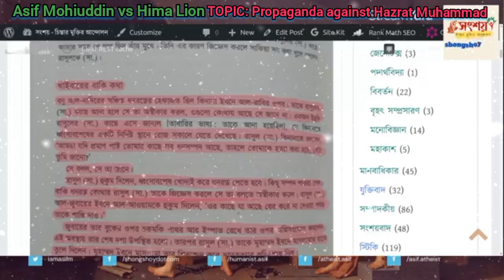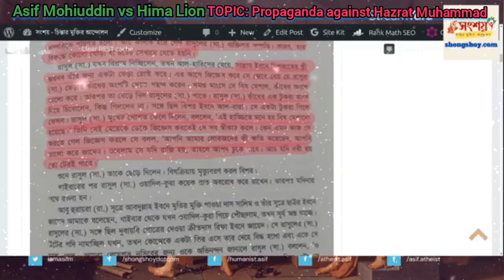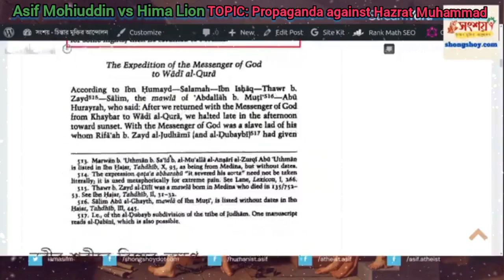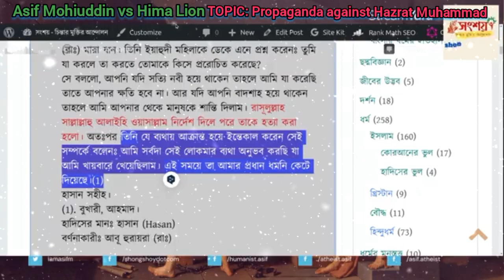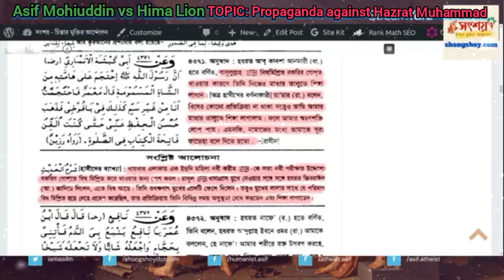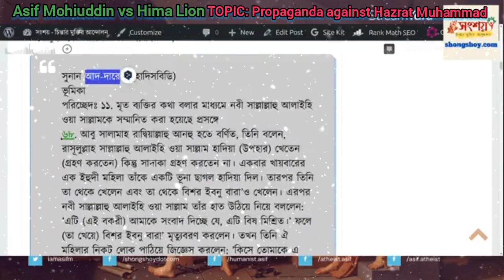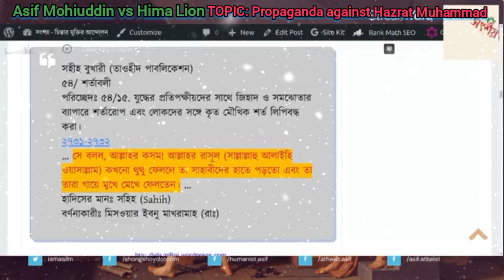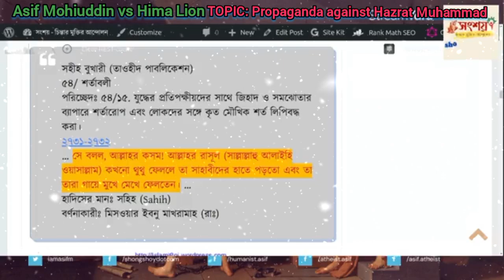Asif Mohiuddin vs Hima Lion, TOPIC: Propaganda against Hazrat Muhammad